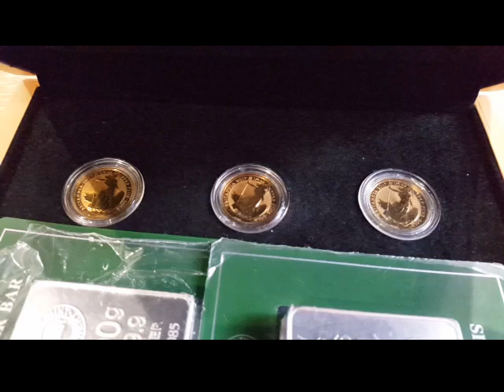Podcast #8: Gold is a store of value (I finally figured it out)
Musings on Gold and Silver as financial assets.